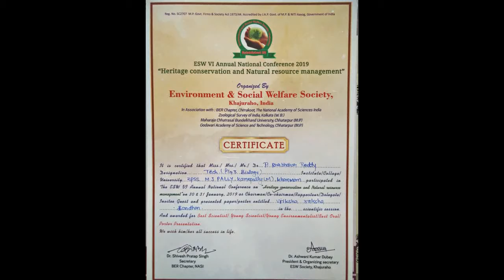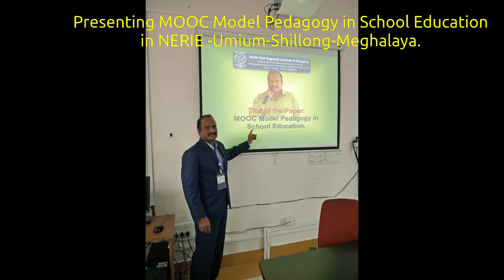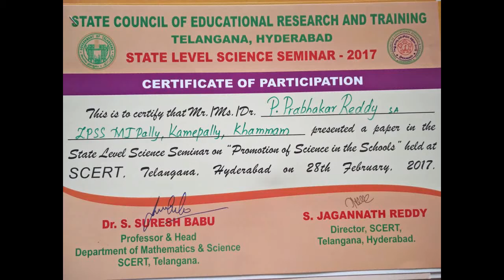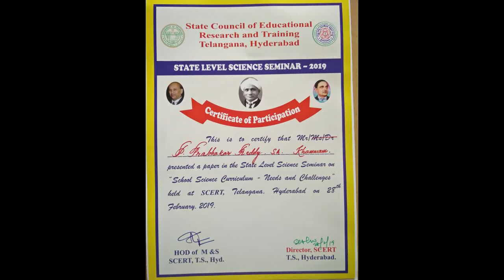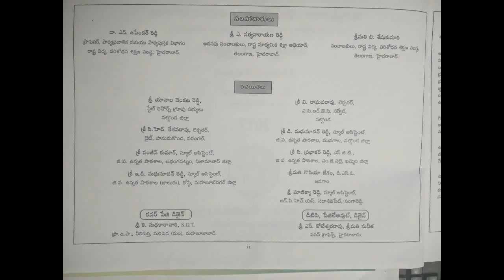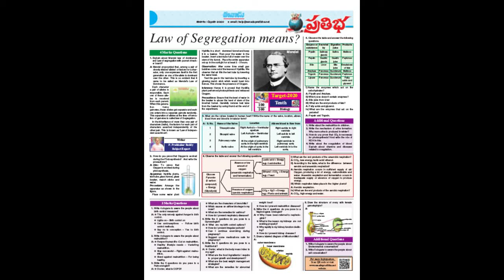Participation in Seminars and Paper publications of Prabhakar Reddy